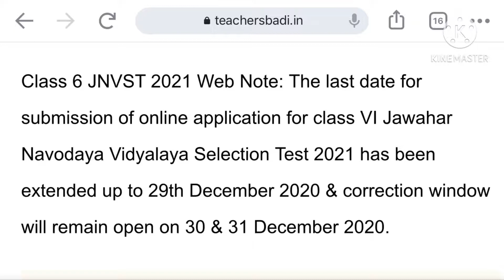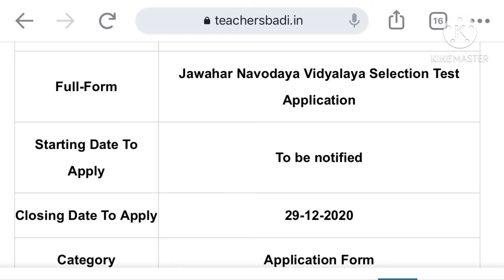Navodaya Online Application Date Extended Last week of December month